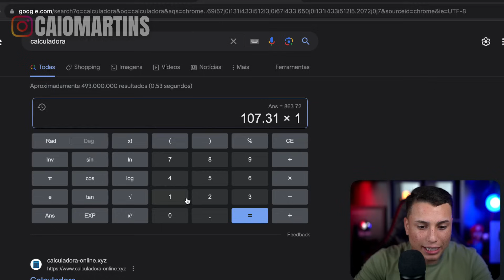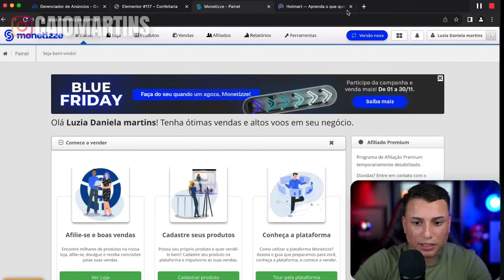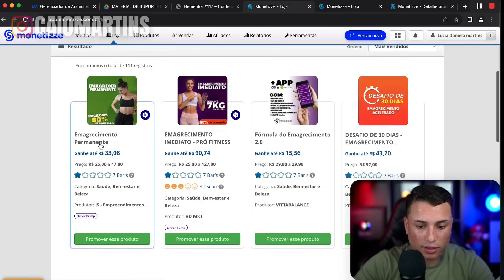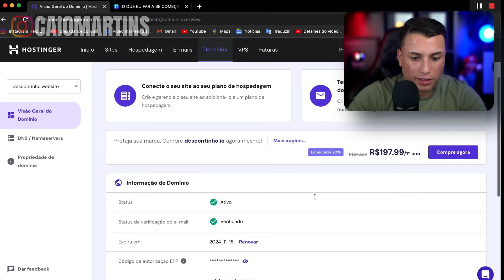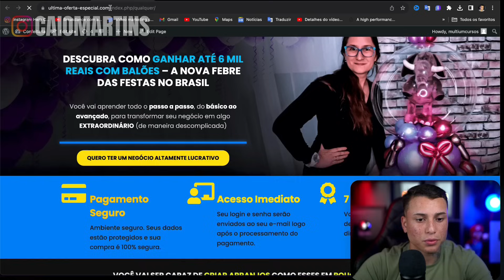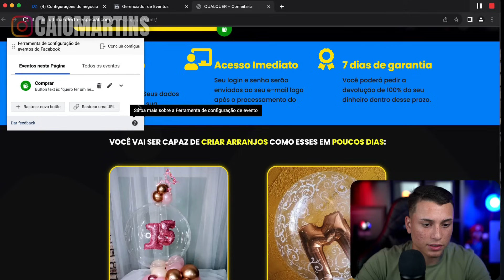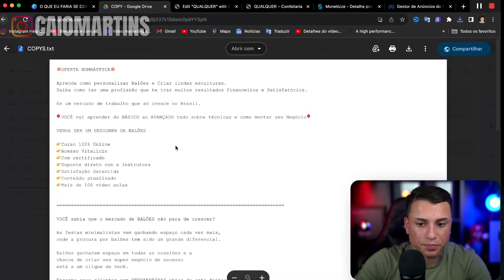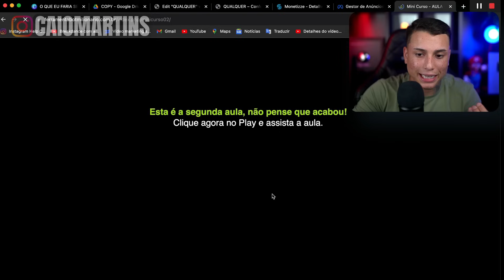FIZ ISSO E GEREI 12 VENDAS EM 48 HORAS COMO AFILIADO INICIANTE *R$1.287,72*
Neste video aqui eu te ensinei a criar uma página de graça no marketing digital que faz 10k mes de graça

Como ganhar de 300 a 1000 por dia com um BOT automático, (vou entrar ao vivo no MEET + MiniCurso gratuito)

 Olha só quantas vendas eu fiz como afiliado sem aparecer,

a cada 34 reais que eu gasto eu ganho 107 reais como afiliado, vendendo esse produto aqui de balões,

esse vídeo será um passo a passo completo, mostrando como eu gerei 12 vendas em 48 horas que no total passou de mil reais,

(ESSE VÍDEO VAI TER UM PDF, BAIXE PARA ACOMPANHAR)

RESULTADOS NO GERENCIADOR DE ANÚNCIOS:
Mostrar os resultados da estratégia…

O PRODUTO:
 Foi esse produto que utilizei, inclusive tem todos os materiais aqui,

mas seja um pouco fora da caixa e escolha outros produtos também…

(abrindo o drive de materiais)

Usando facebook ads,

porém isso é uma estratégia rápida, você tem que focar em criar suas próprias estruturas e sua audiência.

posso recomendar o p24 p anunciar tbm.. posso subir outro produto como campanha

mostrar que criei estrutura própria e ensinar..